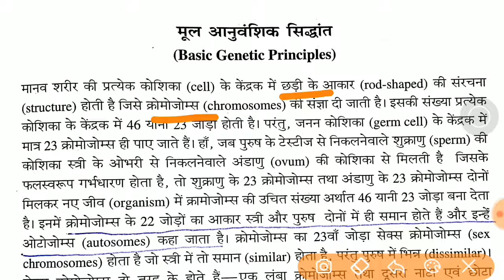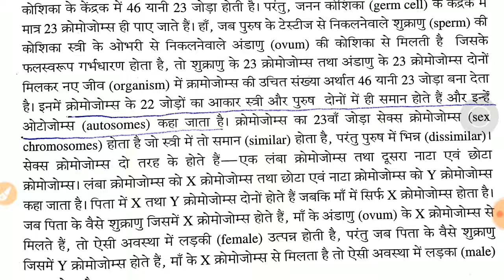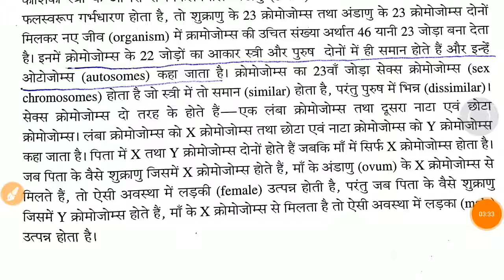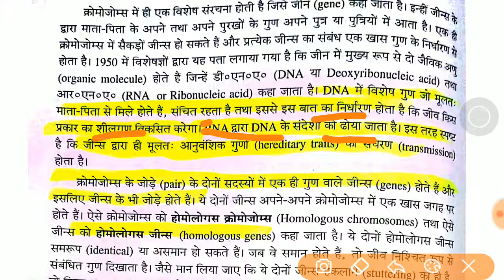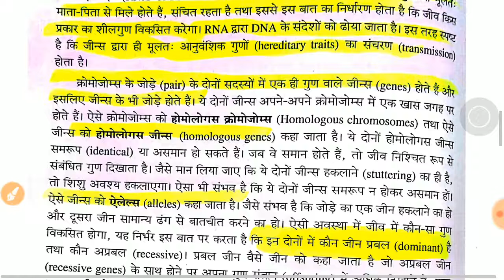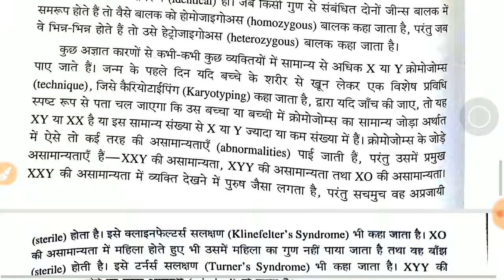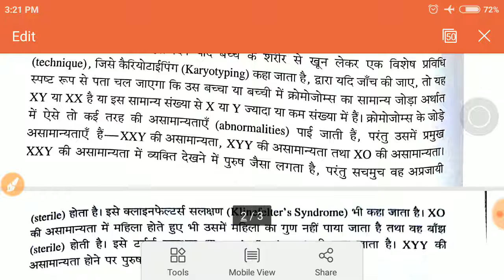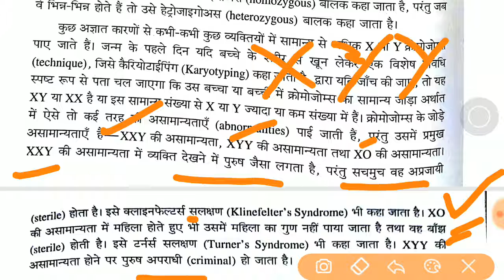Basic genetic principal important for CTET HTET KVS UPTET REET DSSSB exams